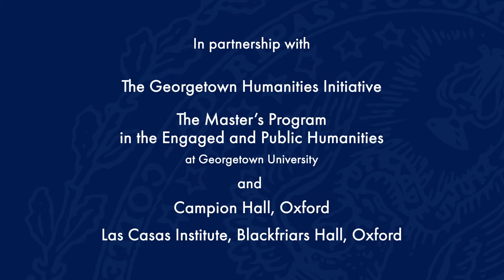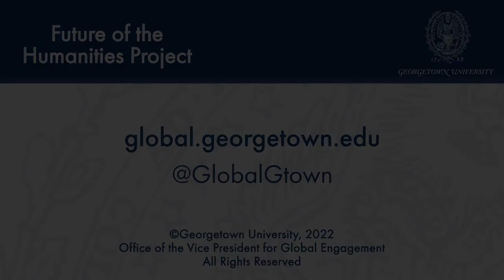T. S. Eliot: Christian Spirituality in the West End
May 24, 2022 | After World War II, T. S. Eliot for the most part abandoned poetry to become a playwright. He had by then come to believe the plays he had written before the war, Murder in the Cathedral (1935) and The Family Reunion (1939), were dead ends because neither of them provided a model upon which to build a tradition of poetic drama. Eliot’s goal after the war then was to write poetic drama that employed the conventions of popular West End theatre and simultaneously conveyed a Christian vision of the world. The competing demands this goal put upon him are the focus of this talk. They suggest the challenges, or possibly the conventional critical prejudices, a writer in our time faces in articulating a religious vision of the world. Michael Scott, director of the Future of the Humanities Project, will provide opening and closing remarks, and Rev. Joseph Simmons, S.J., will moderate a Q&A session following the presentation.

To commemorate the final webinar of the series, the Q&A session will be followed by a 15-minute panel discussion chaired by Michael Scott with Rev. Joseph Simmons S.J., Kathryn Temple, and Michael Collins on the Christian Literary Imagination.

This event is sponsored by the Future of the Humanities Project; the Georgetown Humanities Initiative; the Georgetown Master’s Program in the Engaged and Public Humanities; Campion ​Hall, Oxford; and the Las Casas Institute (Blackfriars Hall, Oxford). It is part of a two-year-long series ​on the Christian Literary Imagination.